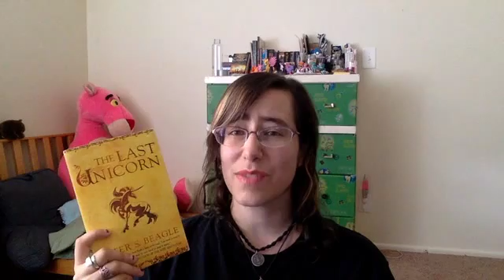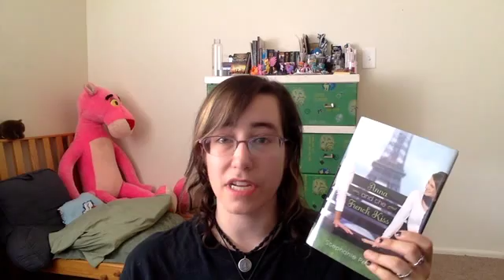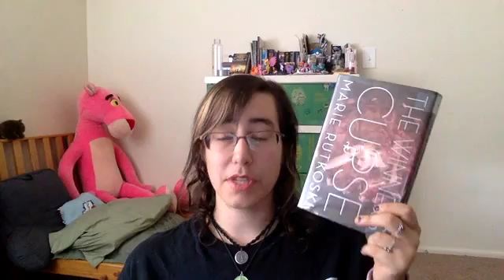Impromptu Readathon Wrap up Last Year's Booktubeathon Challenges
I just did last year's Booktubeathon challenges because I wasn't on Booktube last year.

Books:
The Last Unicorn (Beagle)
Slayers: The Ruby Eye (Kanzaka)
Anna and the French Kiss (Perkins)
The Winner's Curse (Rutkoski)
Survivor (Palahniuk)